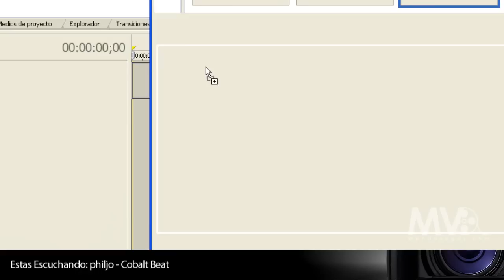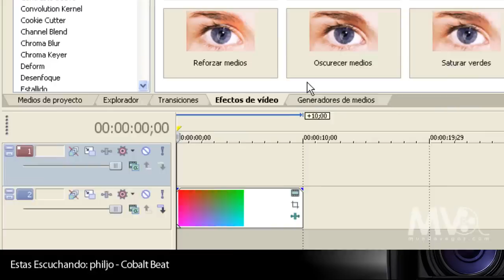Tutoriales Vegas Pro 10.0 // Fondo Pixelado y Colorido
Tutorial #127 Bienvenidos a los Tutoriales de Vegas Pro 9.0 y 10.0, Para los que le gusta experimentar fondos avanzados o backgrounds motion, aqui un ejemplo de hacer un fondo especial para cualquier tipo de tema que agregamos, texto, foto, logotipo, etc.